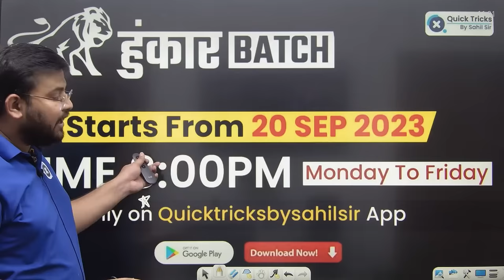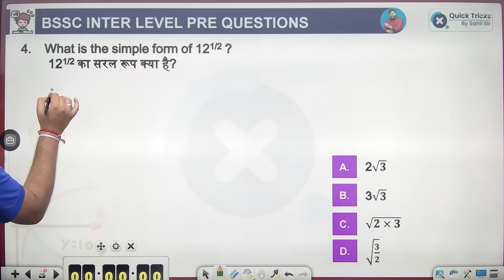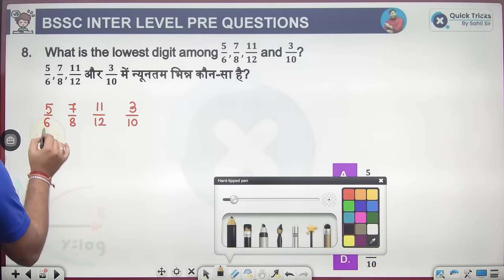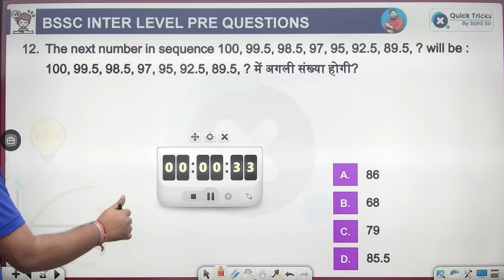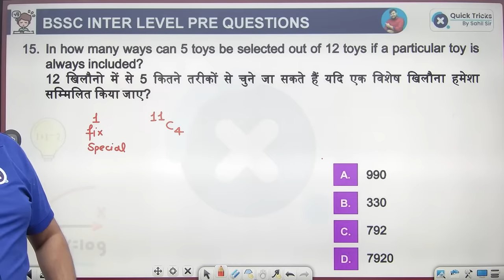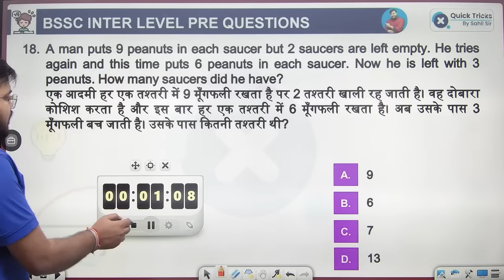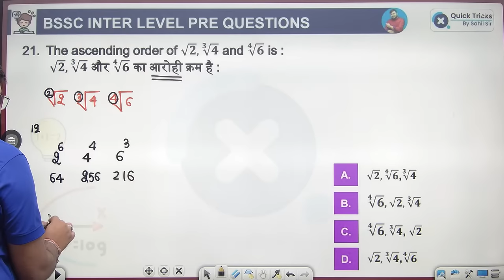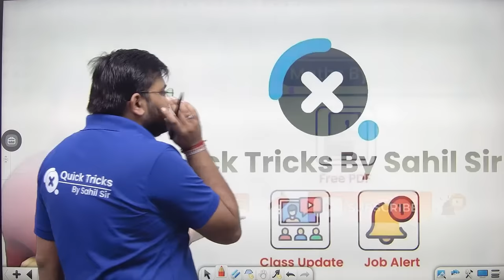Bihar SSC Inter Level 2023 | How to Solve Maths Paper in Bihar Exam | Bihar SSC Maths by Sahil Sir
In this channel, boost your exam preparation for CET New Pattern, SSC CGL (Tier-1 & Tier-2), SSC CPO (SIs in Delhi Police, CAPFs and ASIs in CISF), SSC CHSL (10+2), SSC MTS, SSC Constable GD, BANK (PO/Clerk), Railways (JE, NTPC, ALP, RPF & Group D), UPSC CSAT, State PSC, RAS, CDS, NDA & All State & Central Government Exams & Placement Exams. Prepare for your dream competitive examinations with India's most trusted Math Educator SAHIL KHANDELWAL.

👉 Have Any Query? Ask Us.

बिहार SSC 2023 New Vacancy